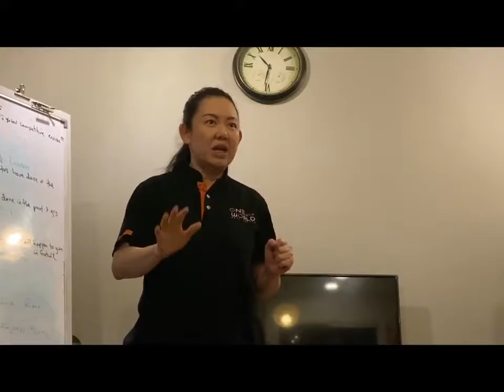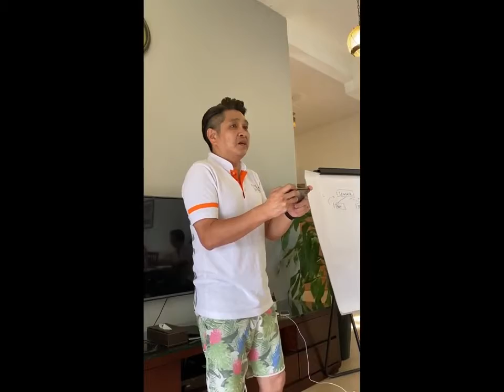[OneWorld Real Estate] Year 2020 Management Retreat